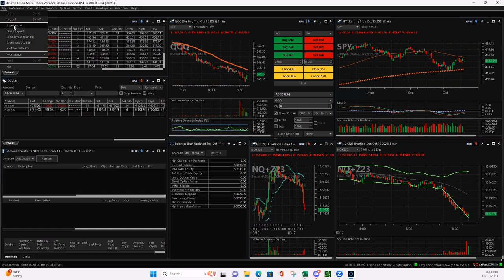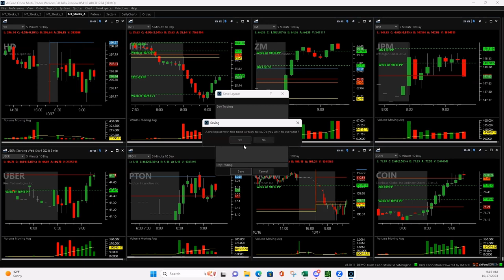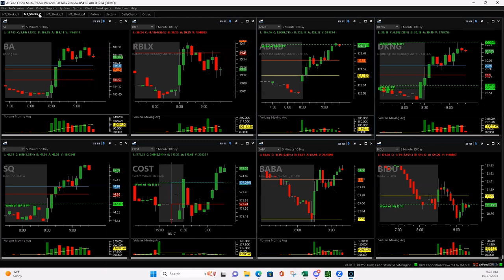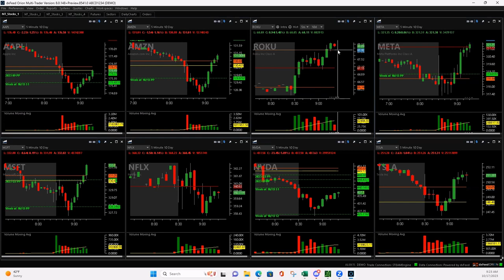Day Trading Live 10-17-23